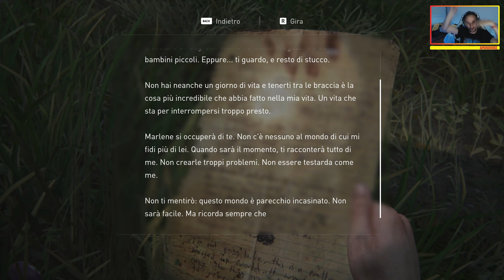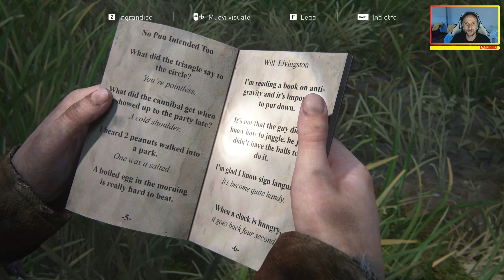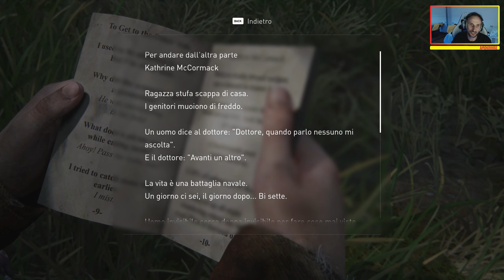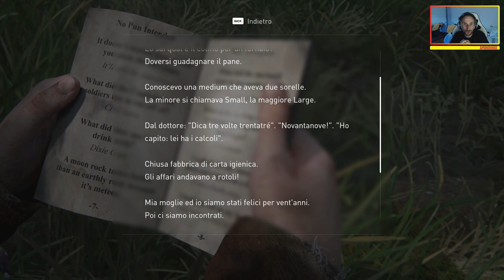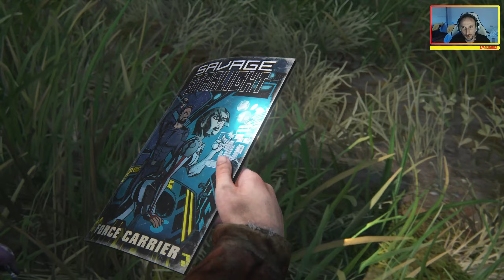Ultima Puntata! - The Last Of Us (Parte 1) ITA #31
The Last of Us è un CAPOLAVORO!
E' un videogioco ambientato nel 2013.Il fungo Cordyceps causa un’epidemia di infezioni corrompendo la mente e i corpi delle persone e trasformandole in pericolosi mostri aggressivi e letali. La storia inizia nelle poche ore che precedono l’epidemia da Cordyceps, un fungo virus che porterà il mondo che conosciamo alla distruzione totale. Joel trentenne padre di famiglia, per il giorno del suo compleanno riceve in regalo un orologio dalla figlia Sarah e da li comincia la nostra avventura che vivremo assieme!!!